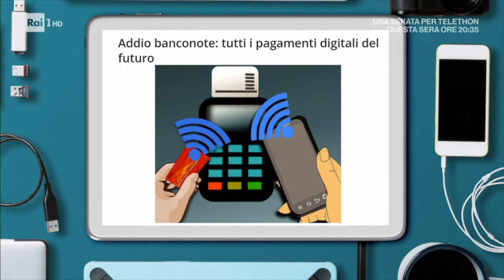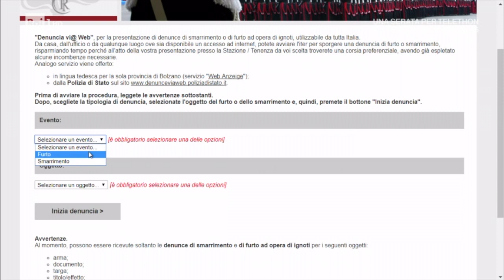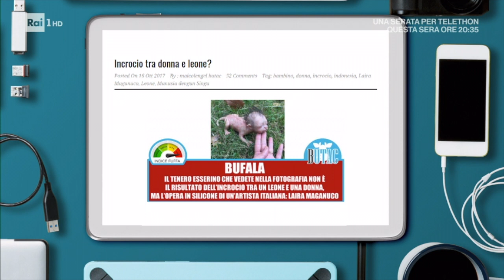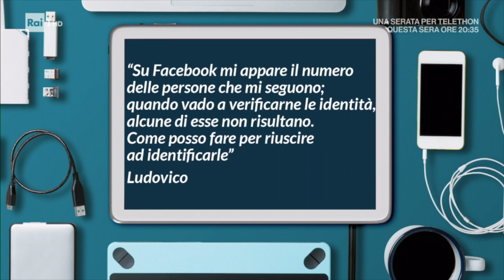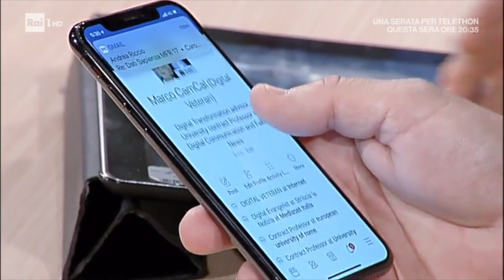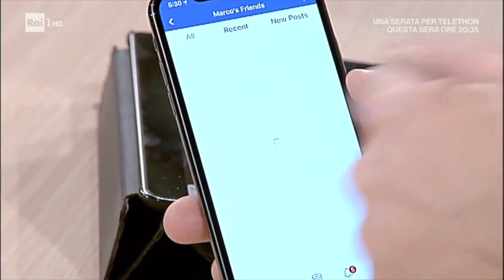Pronto Soccorso Digitale RAI 1 di sabato 16 Dicembre 2017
La puntata di Pronto Soccorso Digitale di sabato 16 Dicembre 2017 in cui ho cercato di dare il mio contributo per aiutare gli italiani con il digitale.

Questa volta ho parlato di:
- Pagamenti tramite i dispositivi tecnologici
- Denuncia vi@ web
- Bufale
- App DogBuddy